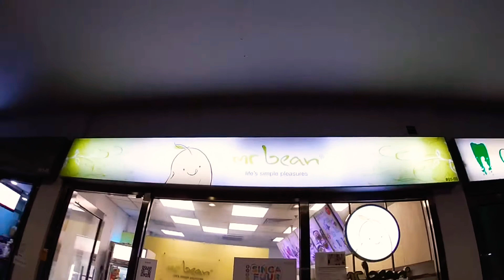MRT and BUS ride | SINGAPORE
Buhay ofw.. few more weeks and back to pinas soon!